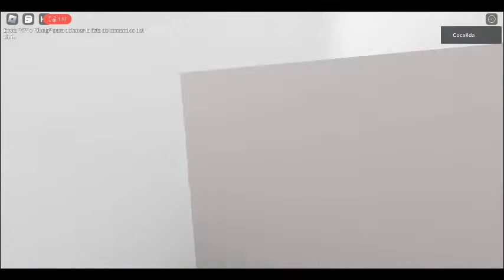Roots Restroom Hand Dryer Excel Dryer Xlerator Syncs